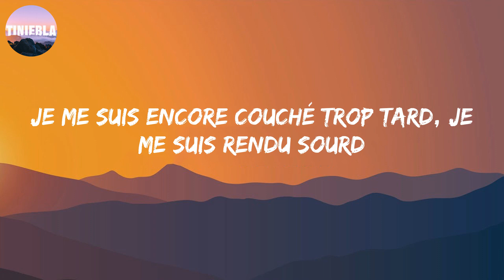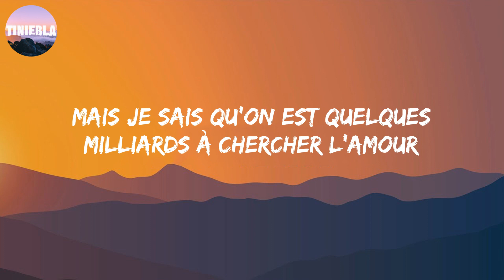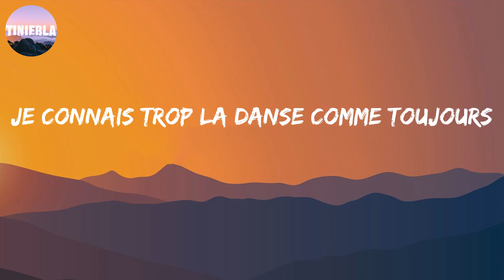Jeune et con - Saez (Letra/Lyrics)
Il est huit heures du soir, j'ai dormi tout le jour

Encore un jour se lève sur la planète France et je sors
Doucement de mes rêves
Je rentre dans la danse comme toujours
Je me suis encore couché trop tard, je me suis rendu sourd
Encore, encore une soirée où la jeunesse France
Encore, elle va bien s'amuser puisqu'ici rien n'a de sens
Alors on va danser, faire semblant d'être heureux
Pour aller gentiment se coucher, mais demain rien n'ira mieux
Puisqu'on est jeunes et cons
Puisqu'ils sont vieux et fous
Puisque des hommes crèvent sous les ponts
Mais ce monde s'en fout
Puisqu'on n'est que des pions
Contents d'être à genoux
Puisque je sais qu'un jour, nous gagnerons à devenir fous
Devenir fous, devenir fous
Encore un jour se lève sur la planète France
Mais j'ai depuis longtemps perdu mes rêves
Je connais trop la danse comme toujours
Mais je sais qu'on est quelques milliards à chercher l'amour
Encore, elle va bien s'amuser dans cet état d'urgence
Alors elle va danser, faire semblant d'exister
Qui sait? Si on ferme les yeux on vivra vieux
Puisque je sais qu'un jour, nous nous aimerons comme des fous
Comme des fous, fous, fous, fous, fous!
Encore un jour se lève
Sur la jeunesse France
Mais j'ai perdu mes rêves
Je connais trop la danse
Mais je sais qu'on est quelques milliards!
À chercher l'amour